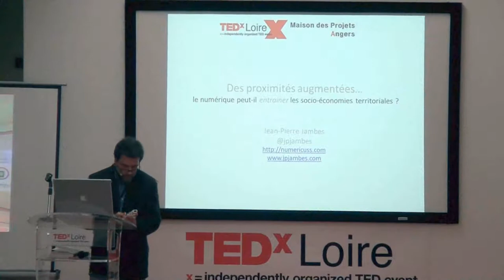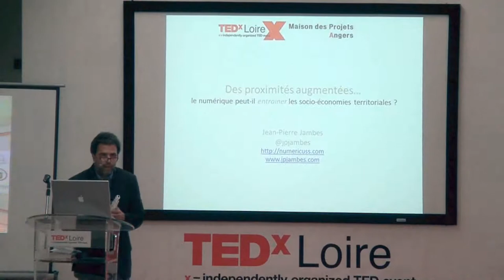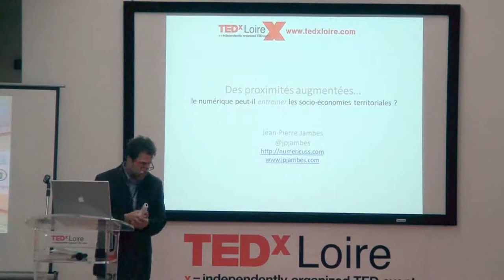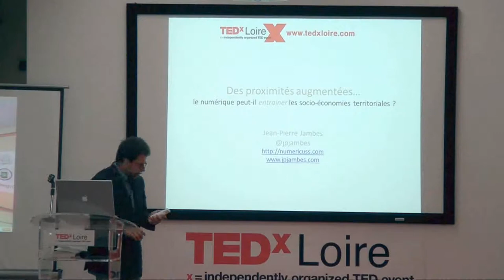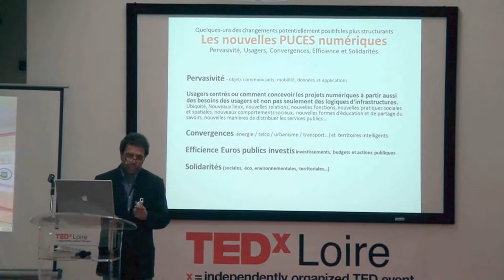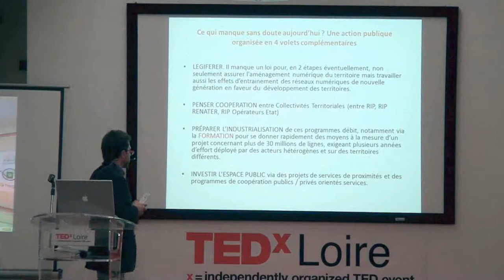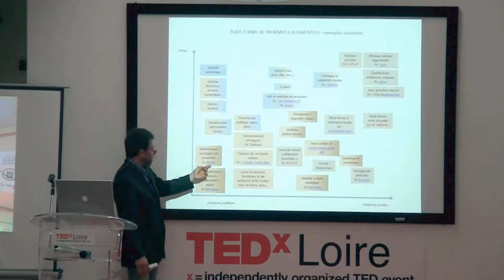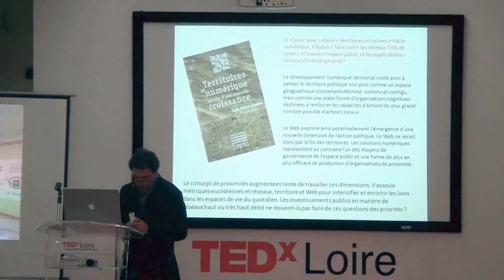Numérique et territoires, les clés d'une nouvelle croissance : Jean-Pierre Jambes at TEDxLoire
Jean-Pierre Jambes est maître de Conférence à l'Université de Pau. Il a dirigé pendant une dizaine d'années l'un des premiers réseaux d'initiative publique très haut débit de France.
Il anime également Numericuss.com, un blog consacré au développement numérique des territoires. Il vient de publier « Numérique et territoires, les clés d'une nouvelle croissance », un ouvrage qui démontre que le France pourrait avoir toutes les cartes en main pour réussir ses programmes numériques si elle trouvait enfin les moyens de mieux associer collectivités territoriales, Etat, opérateurs et usagers.

Il y explique pourquoi il s'avère désormais indispensable de faire converger les compétences des ingénieurs de l'aménagement numérique avec celles des développeurs locaux, des urbanistes, des spécialistes de l'énergie et de tous les usagers-acteurs de la cité pour inventer nos doubles mondes de demain, physiques et virtuels, et pour tirer parti à la fois des potentialités du Web et de nos racines territoriales.